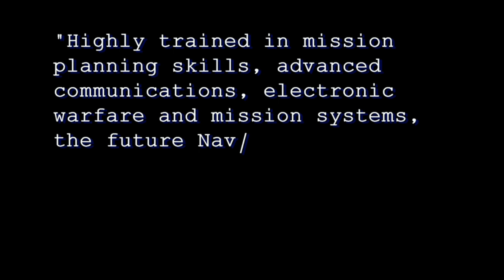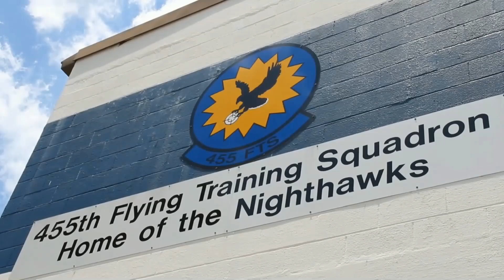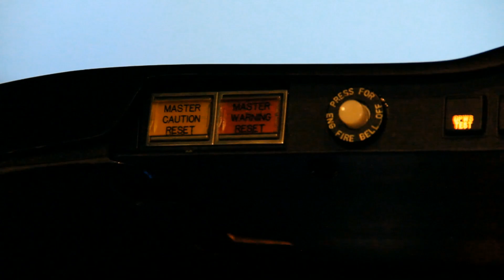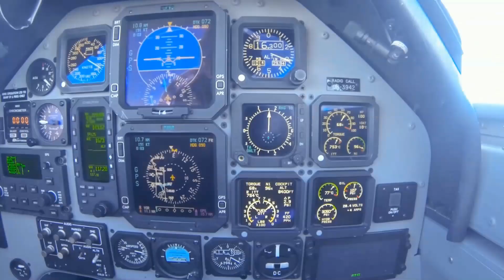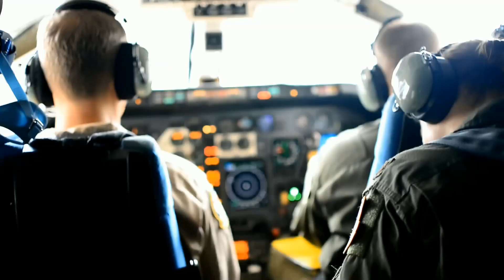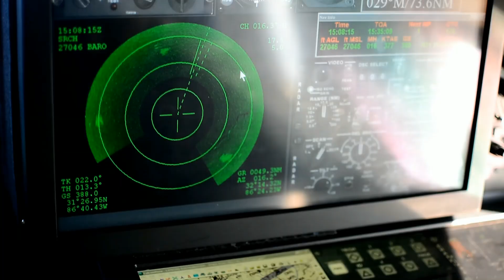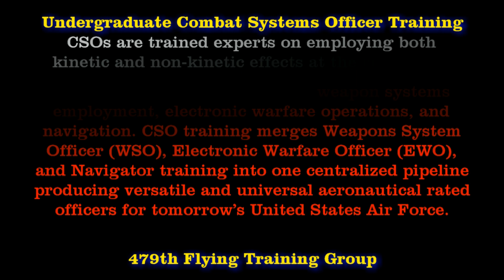Undergraduate Combat Systems Officer Training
A CSO is a tactical expert in their aircraft, specializing in weapon systems employment, electronic warfare operations, and navigation. CSO training merges Weapons System Officer (WSO), Electronic Warfare Officer (EWO), and Navigator training into one centralized pipeline producing versatile and universal aeronautical rated officers for tomorrow’s Air Force.

CSOs are trained experts on employing both kinetic and non-kinetic effects at the right place and the right time supporting operations across the spectrum of conflict. Whether dropping ordnance, delivering humanitarian aid, carrying out Special Operations, jamming the enemy’s electromagnetic spectrum, collecting intelligence, or refueling other aircraft, CSOs are at the tip of the spear executing Air Force operations around the world.